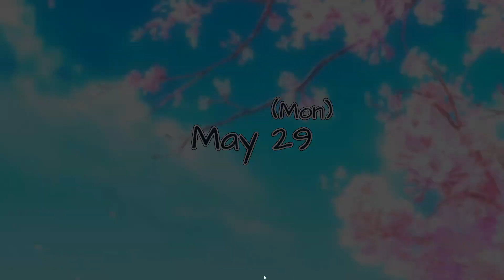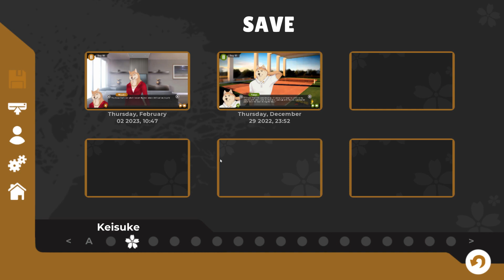A Most Worthy Gift- Tennis Ace| Kei's Path #44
Kiyoshi-san gives Kei-kun his most prized possession, and Kei ends up meeting a potential new band member whilst shopping around!
Kei really needs to be singing or something, he's wasting his talents being just a manager.